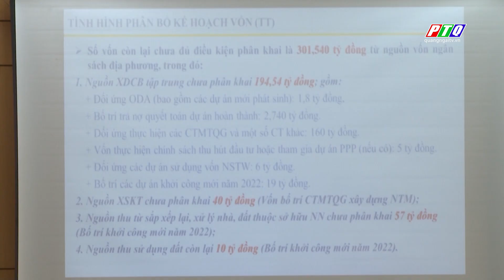Quảng Ngãi: Chủ tịch UBND tỉnh phê bình các chủ đầu tư có tỷ lệ giải ngân thấp | PTQ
Quảng Ngãi: Chủ tịch UBND tỉnh phê bình các chủ đầu tư có tỷ lệ giải ngân thấp